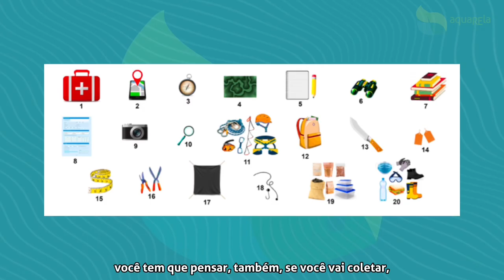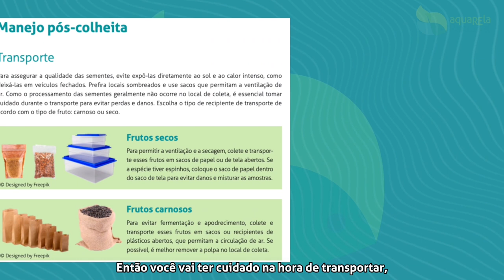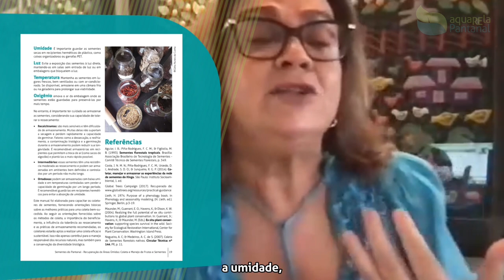Sementes do Pantanal | Recuperação de Áreas Úmidas: coleta e manejo de frutos e sementes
Que tal aprender sobre coleta e manejo de frutos e sementes. O manual produzido pela Iniciativa AquaREla Pantanal acompanha um vídeo da coordenadora científica Cátia Nunes da Cunha, para quem tem interesse em colher sementes e planta-las.

O vídeo de apenas 7 minutos dá dicas essenciais para a coleta e fazer o manejo correto. É possível aprender sobre transporte e o manejo das sementes até o momento propício para a secagem e germinação.